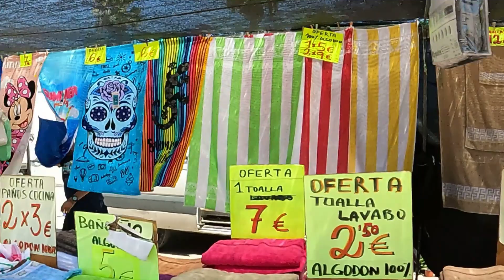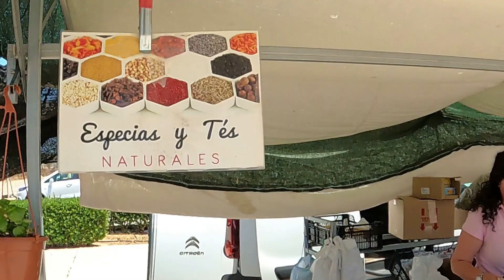pilar de la horadada market /san pedro del pinatar costa blanca spain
pilar de la horadada market/pilar de la horadada /san pedrro del pinatar  orihuela costa /costa blanca spain in the province of Alicante, in the Valencian Community of Spain. The town has a weekly market that takes place every Friday morning. The market is located in the town center, near the main church and the town hall.
The Pilar de la Horadada market is a popular destination for both locals and tourists, and it offers a wide variety of products, such as fresh fruits and vegetables, local cheeses and meats, clothing and accessories, handicrafts, and much more/Pilar de la Horadada is a town located in the province of Alicante, in the Valencian Community of Spain.